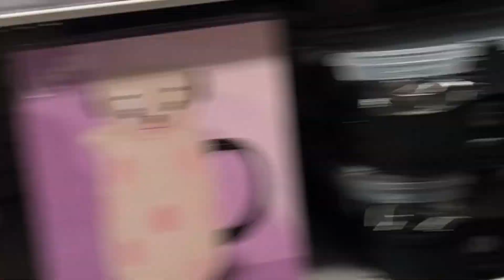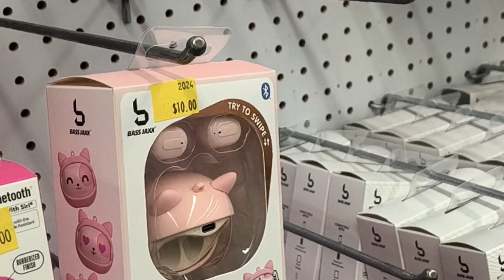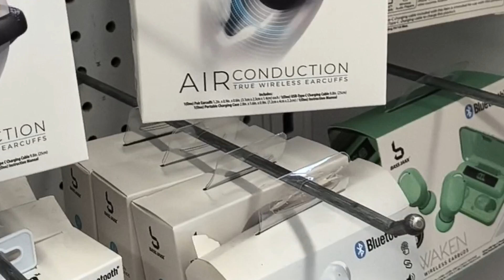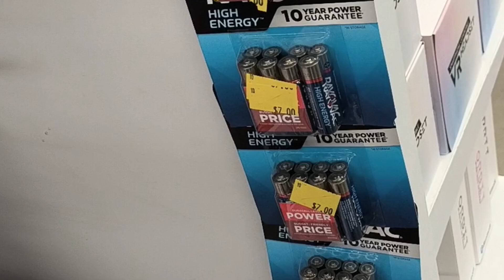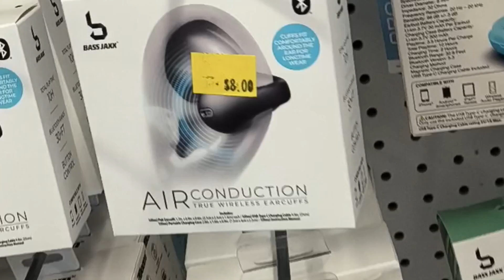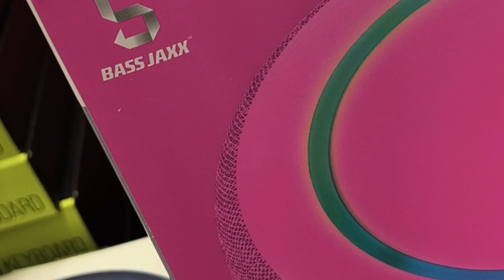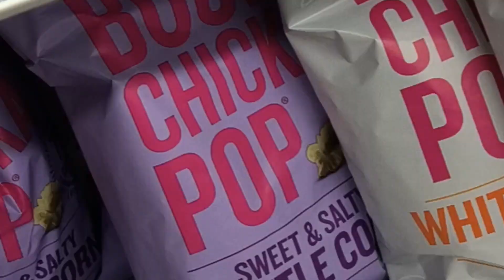Five Below Halloween Shopping Walkthrough🎃🎃